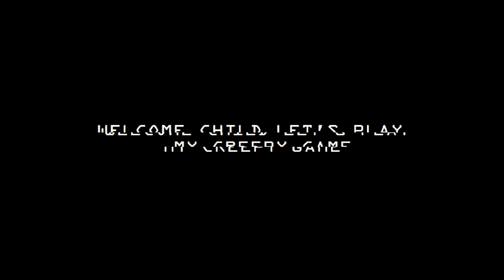One Night At FreddBear's 4 : Nightmare - INSANE GAME! (No Commentary)